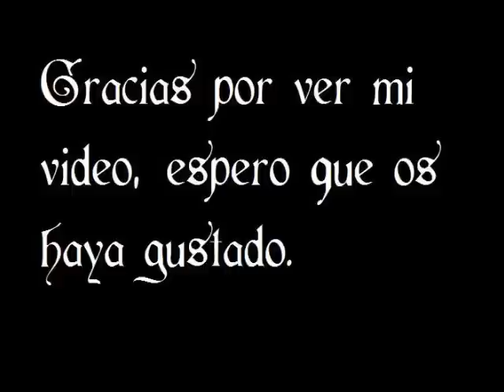076- Jarabe de cebolla para el resfriado.wmv